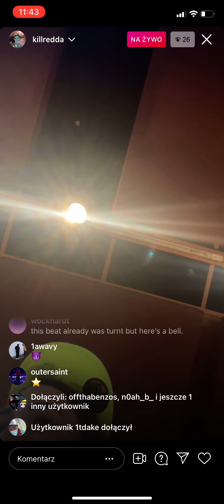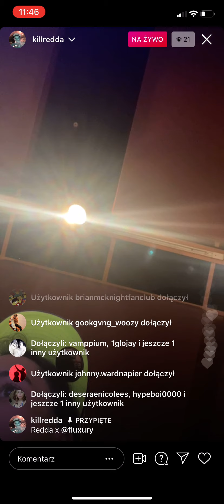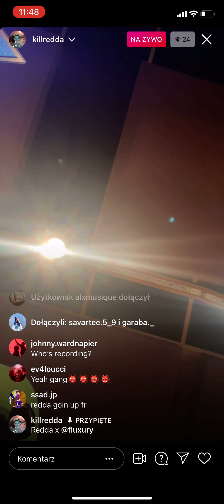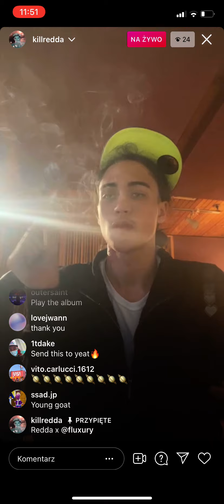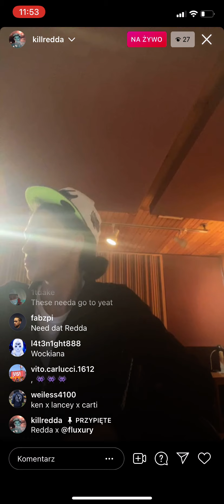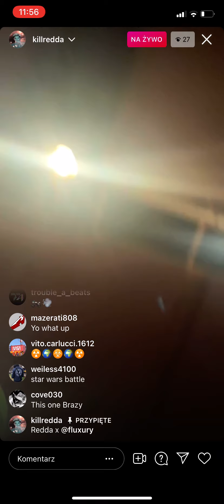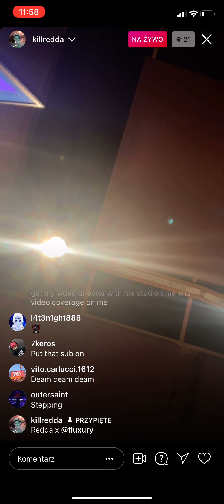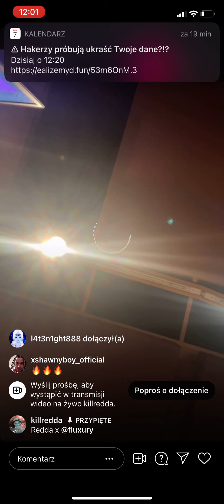Redda playing hard new beats🔮🔮🔮🔮